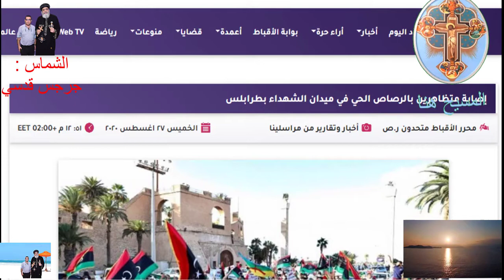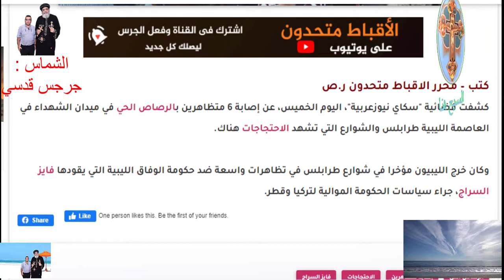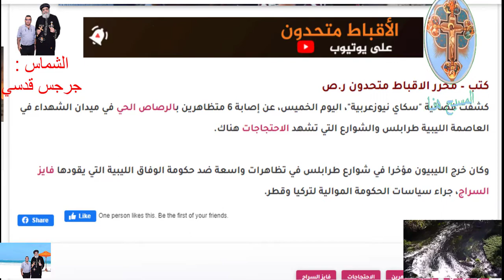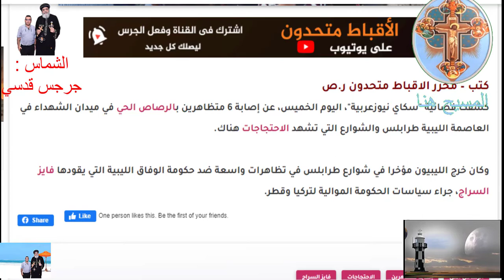إصابة متظاهرين بالرصاص الحي في ميدان الشهداء !!! شوف السبب